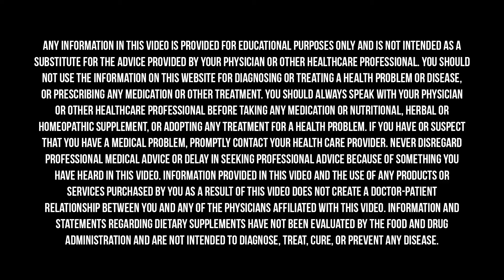How To Get Rid of MIGRAINES & Headaches In A Week! | Mark Hyman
More than 10 million Americans have migraines creating a burden of mostly unnecessary suffering. These severe, nearly disabling headaches can occur anywhere from once a year to three to four times a week. They can last from hours to days.

Worse, migraines are hard to treat and very difficult to prevent with conventional approaches. The problem with migraines is the same one we see so often in medicine: We treat the symptoms, not the cause. We deal with only the effects of something and not the underlying causes.

To heal from migraines you have to locate the causes of your headaches and address these underlying issues to rid yourself of the pain.

So get to the bottom of your symptoms — and get ready for migraine relief. It’s the best way to move toward lifelong vibrant health.